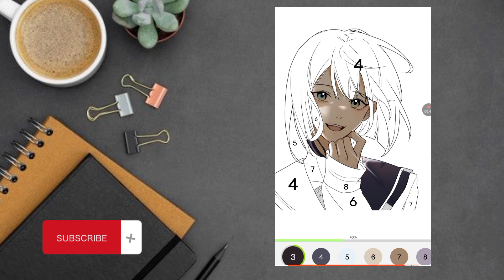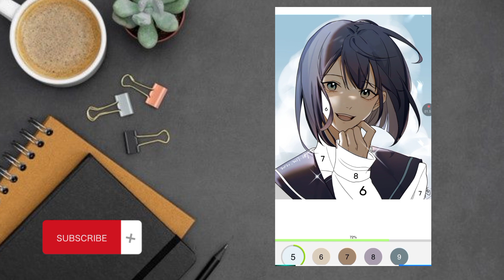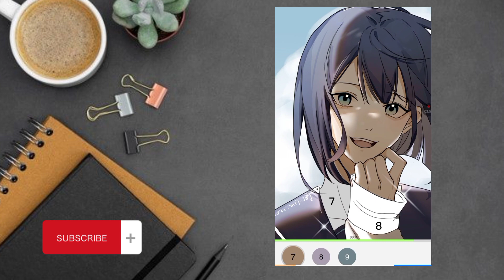Game Anime Color Part 1 | Game Mewarnai Anime